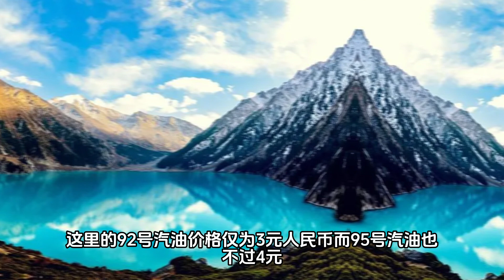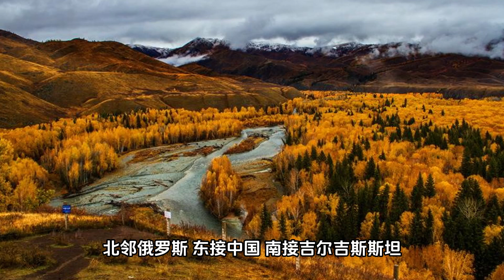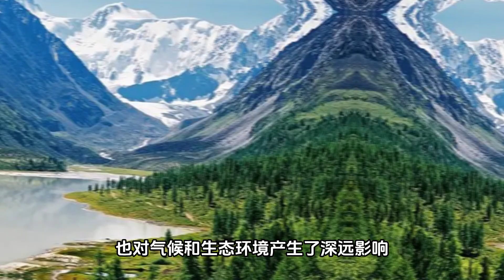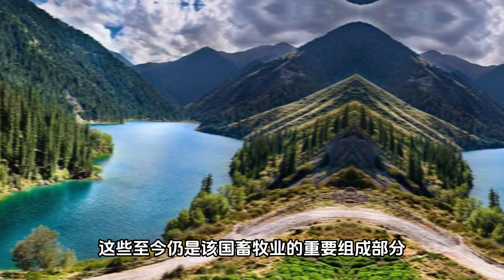10分钟带你了解哈萨克斯坦这个国家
哈萨克斯坦曾是世界第四核大国，拥有约1,410枚核弹头和数百枚洲际导弹，仅次于美国、俄罗斯和乌克兰。然而，该国最终决定放弃核武器，成为一个无核国家。

欢迎来到 菲姐杂谈！

在这里，我们将一起探索广阔的世界。从历史的长河，到文化的多样性；从科技的前沿，到神秘的生物；还有那无尽的科幻世界，我会带你走进一个又一个精彩纷呈的主题。

每周，我会为大家呈现精心制作的视频内容，带你穿越时空，探索未知，揭示那些被忽视的秘密和奇闻轶事。无论你是历史迷、科技控、文化爱好者，还是科幻迷，这里都有你感兴趣的内容。

订阅菲姐杂谈，跟随我一起开启一段段神秘而精彩的时空漫游吧！